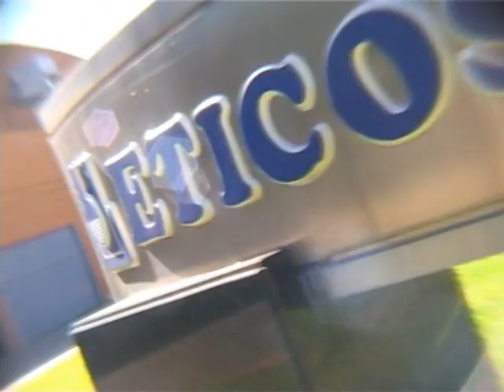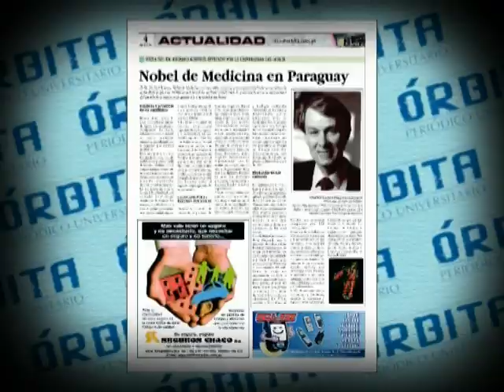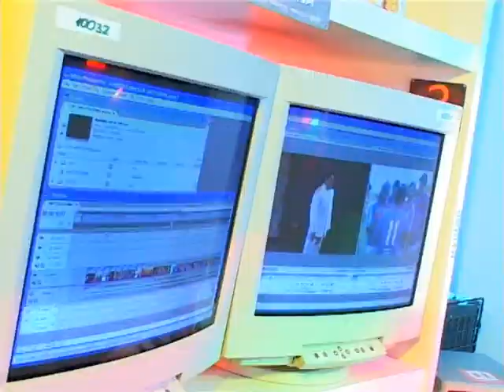REEL METAVISION CENTRO DE TELEVISIÓN 2005-2006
Director General Sergio Marcos Gustafson

Directora periodística:

Greta Gustaffson Pérez

Gerente de Producción Jorge Pérez Paiva

Jefe de Postproducción Darwin Cabrera

Jefe de Producción Joaquín Serrano

Jefe técnico e iluminación Elvio Valdéz-Ignacio Riveros

Pañol técnico Ignacio Riveros

Postproducción y 3d

Hugo Ruíz Palacios

Productores
Francis Kenttner
Patricia Moral
Joaquín Serrano
Sara Lee
Jorge Pérez Paiva

Transporte
Mario Solis

Redactores
Jorge Pérez Paiva
Sergio Marcos Gustafson

Editores::
Augusto Passerieu del Cerro
Jean Franco Mancussi
 Raui Roa
Joaquín Serrano
Juan Carlos Miers
Mario Solis
Darwin Cabrera
Jorge Pérez Paiva
Giulio Andreott
i
Camarógrafos

Ignacio Riveros
Alcides Sosa
Sergio Marcos Gustafson
Daniel Pucho Cabrera
Javier Cabañas
Augusto Passerieu
Mario Solis

Realizadores
Sergio Marcos Gustafson
Jorge Pérez Paiva
Ignacio Riveros
Joaquín Serrano
Jorge Vallejos

Creado el 4 de julio de 2004

DEMO REEL Abril 2005 a noviembre 2006

Metavisón Centro de televisón

Asunción Paraguay